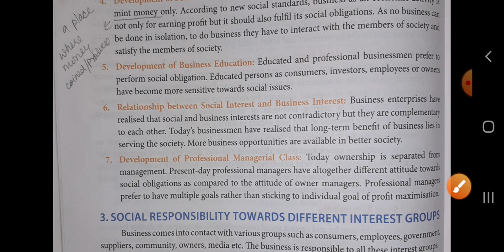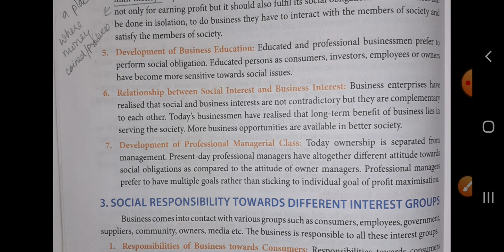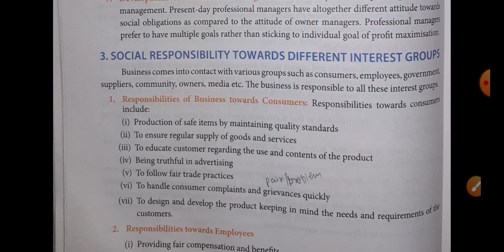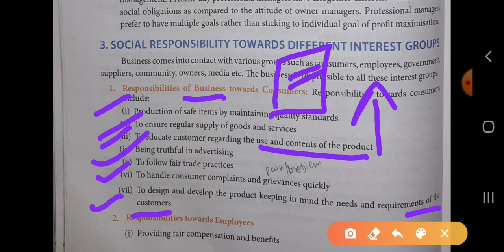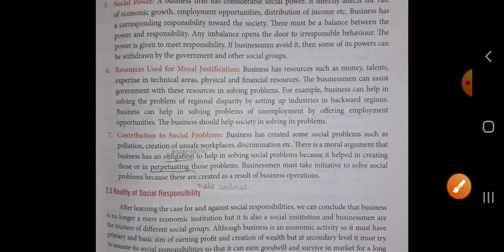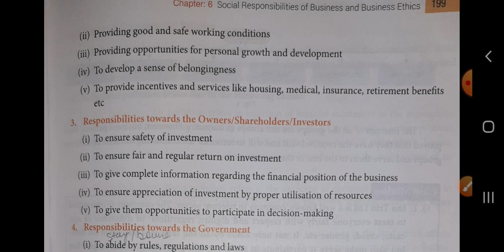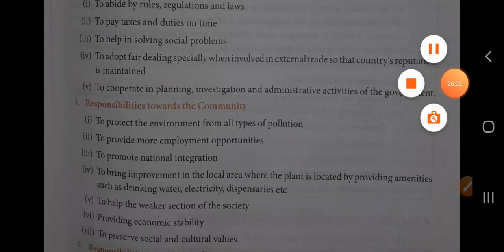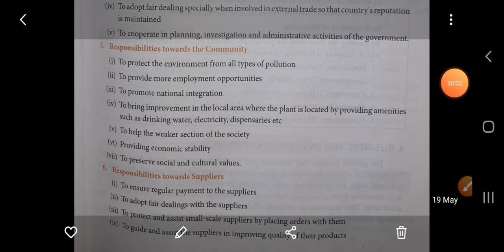Class XI Business Studies 09-10-2020 by Ms Nikita Singh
Social Responsibility